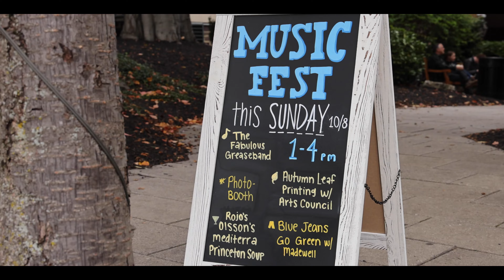Music Fest Sundays 2023 - Palmer Square Princeton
Palmer Square Princeton's Music Fest Sunday event on 10/8/23.
Week two of the four week series featured music performed by The Fabulous Greaseband.

The Fabulous Greaseband is a seven member "best of the 50s, 60s, 70s, 80s and 90s Rock 'n' Roll party band." Their highly entertaining and energetic delivery of the greatest dance songs ever written has kept the group on top for the last 50 years!

-Activities: Autumn Leaf Printing with the Arts Council of Princeton
-Food & Beverage: Rojo's Roastery, Olsson's Fine Foods, Princeton Soup & Sandwich, Mediterra Restaurant & Taverna
-Tent Sale: Toobydoo
-Photobooth
-Madewell will be on the Green with their denim cart talking about Blue Jeans Go Green